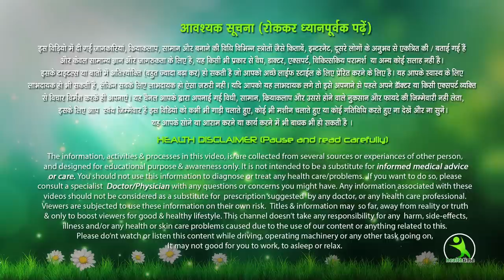सिर्फ 15 दिन इससे चेहरे पर लगा लो चेहरा चमक उठेगा /skin whitening remedy